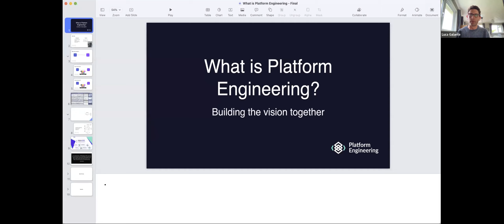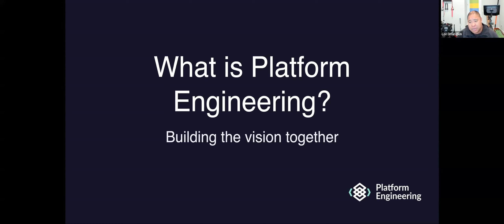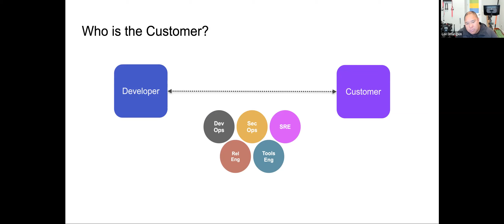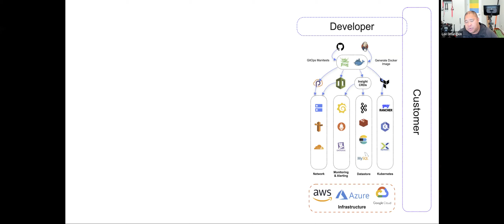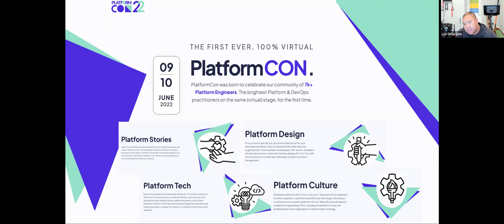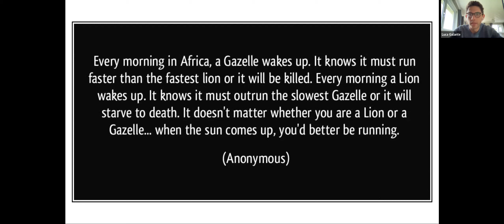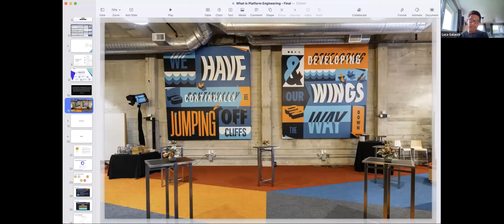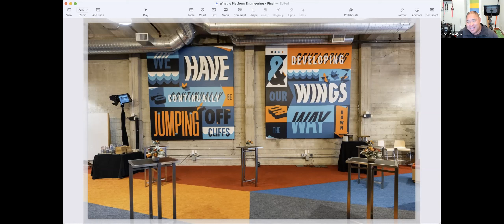What is Platform Engineering? Building a shared vision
Every engineering organization that’s cloud-native is now talking about platforms and how to build one. But what is a platform and what does Platform Engineering actually mean? Lee Ditiangkin discusses the vision behind Platform Engineering and how your team can make the most of this new approach.